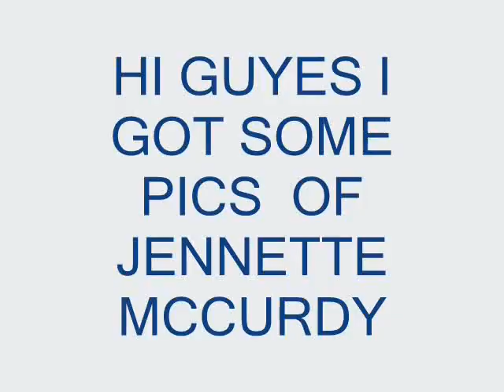jennette mccurdy pictures